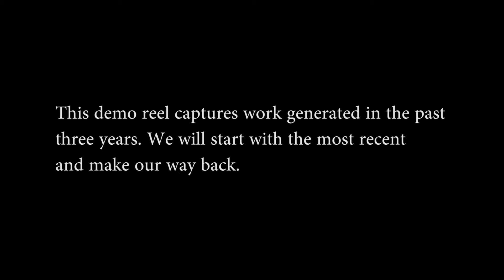2018 Demo Reel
So this is my 2018 demo reel. I wanted to include work that I did during my time in Montserrat College of Art, not just the things I did this year. Being able to look back at these is really strange, to see where I came from as an animator is really cool.